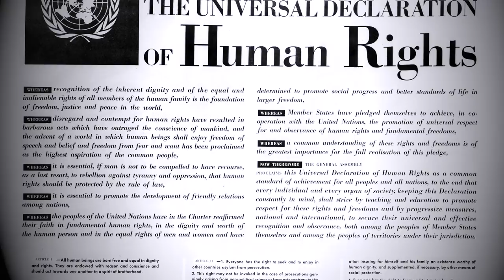Stand up for Human Rights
UN High Commissioner for Human Rights Zeid Ra'ad Al Hussein on Human Rights Day 2017 and the Universal Declaration of Human Rights.

"All human beings are born free and equal in dignity and rights. You. Me. Everyone. In our daily lives, our schools and work, in our political and community life, all of us can uphold that fundamental truth and build a better global community for us all."

Take action.